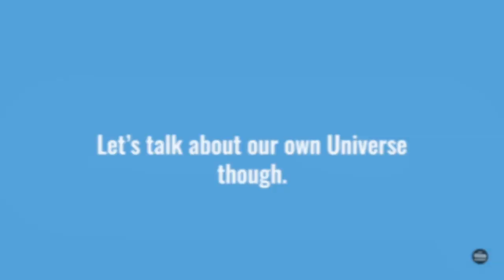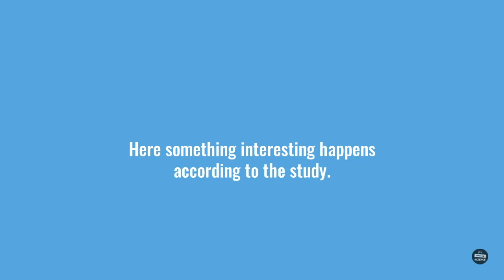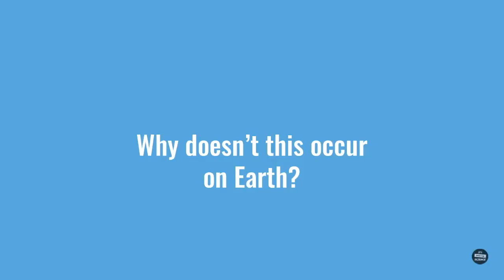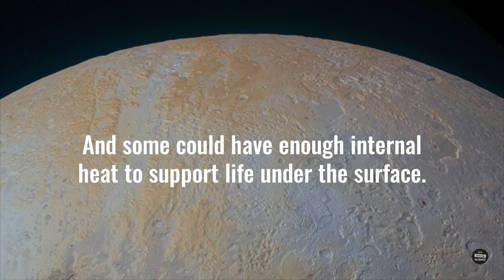Ice Planets: How Common Are They?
It's long been thought that terrestrial ocean planets in their stars' habitable zones have hot and balmy climates, due to the fact that a type of seafloor ice prevents chemical weathering that stores CO2.  More CO2, warmer planet, so the logic has gone.  But a new paper from scientists at the University of Tokyo suggests this might not be true, and that frozen-over water worlds might be far more common.

Their research suggests that internal heating is enough to melt seafloor ice, which allows chemical weathering to pull CO2 from the air.  Further, they suggest a unique temperature dynamic at play actually creates a continual chemical weathering situation, where CO2 removal doesn't stop.  This suggests that most terrestrial, all-ocean worlds are probably frozen over in a "snowball" state with very low-CO2 atmospheres.  Their findings drastically change the number of ice planets thought to exist in the universe.

Source: "Runaway climate cooling of ocean planets in the habitable zone: a consequence of seafloor weathering enhanced by melting of high-pressure ice," Nakayama et al. (2019)

It's Bloody Science! LLC created the text, music and audio of this video. All images, sounds and video clips are freely available in the public domain or Creative Commons licenses.  No copyright material, audio, music, images, animations or videos, have been used in this production.